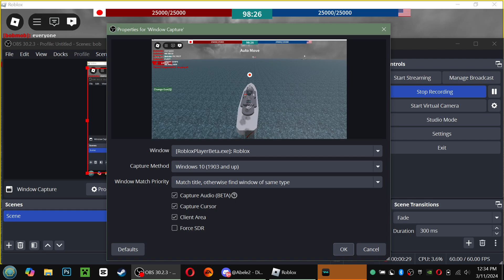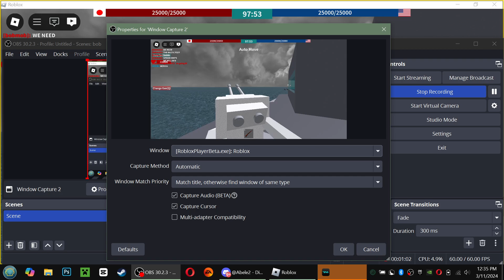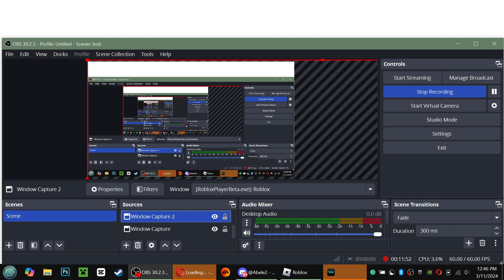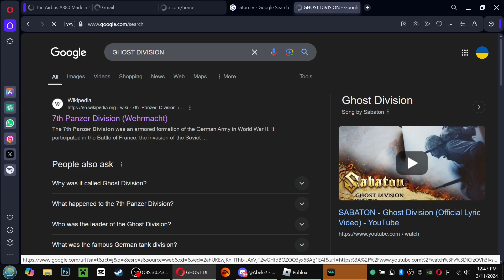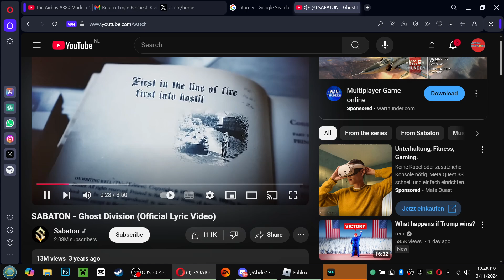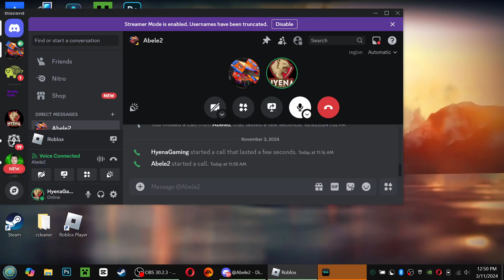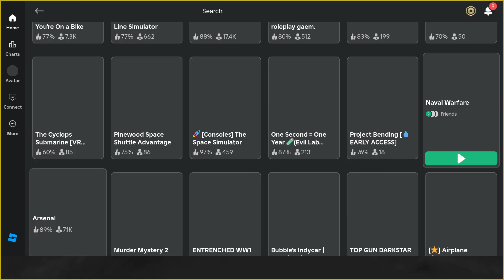Naval Warfare but Historically inaccurate